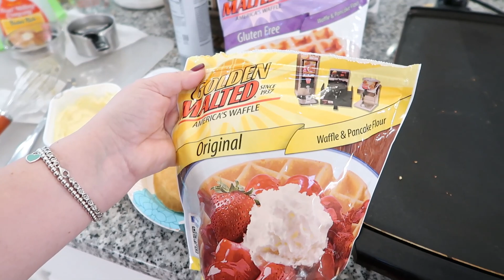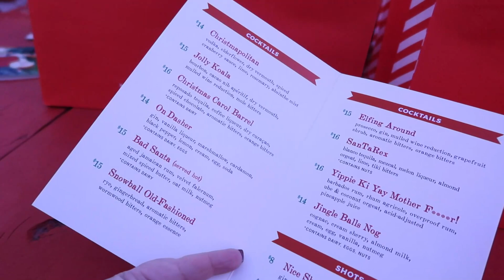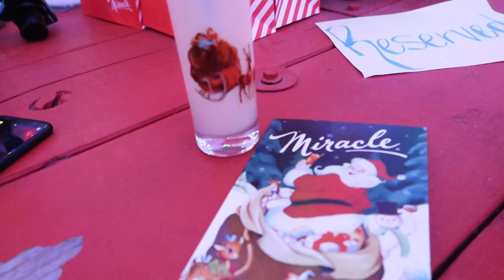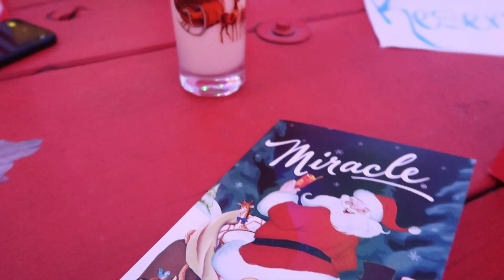Christmas Clean With Me | Wrapping Gifts | An Influencer Christmas Party | Christmas Party Prep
Today was another cleaning day for me. I am still preparing for the Christmas party with my family on Saturday. I also wrap more gifts and I attend a Social Influencer Christmas Party.